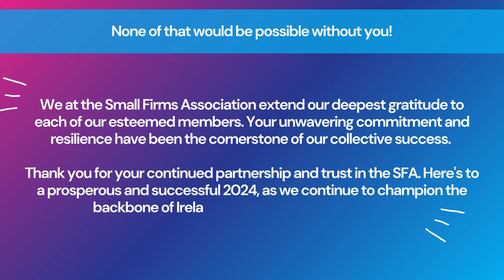Small Firms Association | 2023 in short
In 2023 we saw not only wars across continents, but have also suffered sustainability challenges, rapid technological advances, supply chain disruptions, rising labour and business costs and infrastructure deficits.

To navigate this complex landscape, the Small Firms Association, recognised by decision makers as the “Voice of Small Business” in Ireland, continues to proudly represent small businesses with 50 or less employees, spanning every sector of our economy.

As we look back on the year, we are proud to reflect on some of the many important interventions and contributions we have made on our members behalf:

Influencing and lobbying for a sustainable business environment:
• In 2023, our policy campaigns aimed to reduce the cost of doing business and stem the tide of rising regulatory burden facing Ireland’s smallest employers.
• The SFA has met with Government Ministers, state agencies, opposition parties directly on issues of concern to small business owners.
• We made submissions to several Government Departments on issues such as the Companies Act 2014, Code of Practices on the right to

Request Remote Working and the Late Payments Directive.
• We have supported members on their green transition by working with Uisce Éireann and SEAI to promote water stewardship which aims to reduce water bills and improve the sustainability of small businesses. We have also promoted grants and supports to reduce members carbon output.

Connecting member companies to a powerful ecosystem of industry peers, experts and knowledge
• SFA MentorsWork provided mentoring to 860 small business owners across four pillars: People, Finance & Growth, Digital & Automation and Business Processes. Equipping entrepreneurs with the skills and supports needed to help their businesses thrive.
• SFA hosted 18 webinars attended by over 950 members in 2023 and 10 in-person events, in Dublin and Cork, to provide networking and learning opportunities to members.

Supporting our members with their employer relations and HR strategy
• We understand the importance of timely communications and keeping our members abreast of all relevant developments. With our bespoke one to one support, we have received and replied to over 1300 calls through our HR hotline this year. Helping member companies with complex queries and problems on running a small business.

This video aims to celebrate these achievements, which wouldn't be possible without you, small business owner! In a year marked by significant challenges and transformative changes, your entrepreneurial spirit has not only endured but flourished, reflecting the true strength and vitality of Ireland's small business sector.

Looking ahead to 2024, we reaffirm our steadfast commitment to advocating for your interests, celebrating your achievements, and providing the essential support and resources to navigate the evolving business landscape. Together, we will tackle the challenges and seize the opportunities of the new year with the same tenacity and innovative spirit that define our vibrant community.

Thank you for your continued partnership and trust in the SFA. Here's to a prosperous and successful 2024!